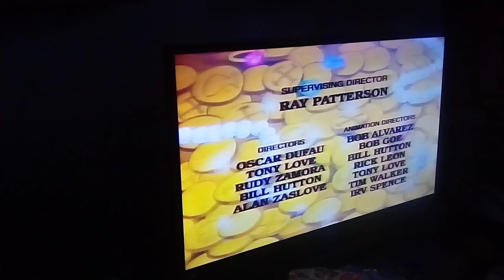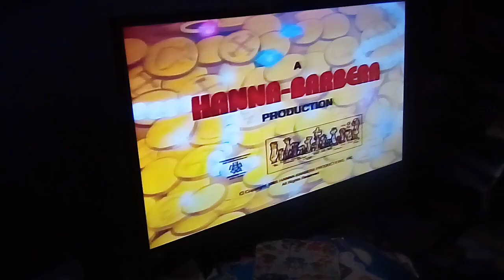End of yogis treasure hunt: ole, the red nosed Viking UK video 1994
End of "yogi and the unicorn"
End credits
Hanna barbers star logo
Turner 1989 logo